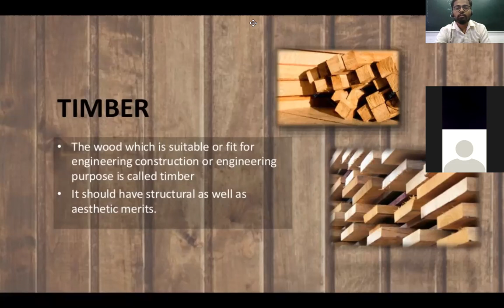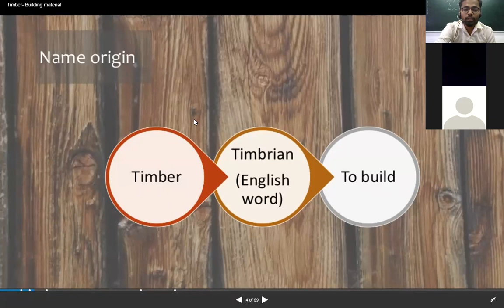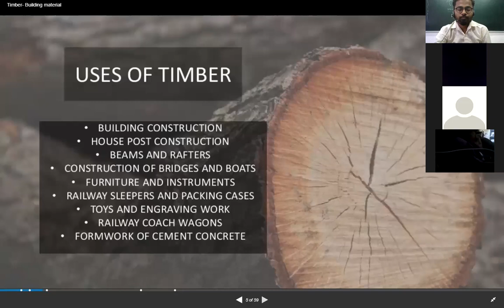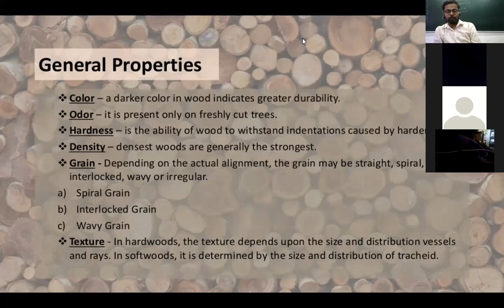BMCE GE CIVIL 31